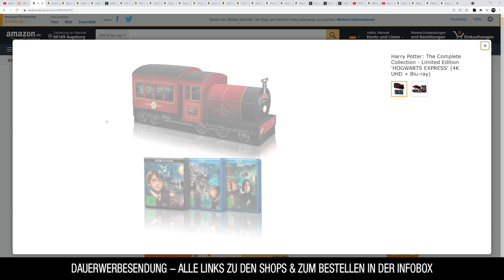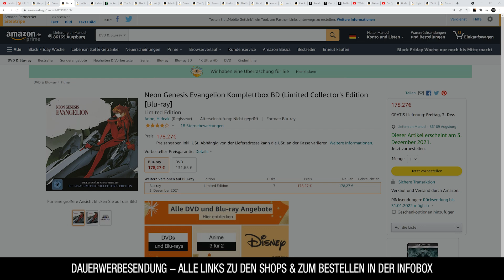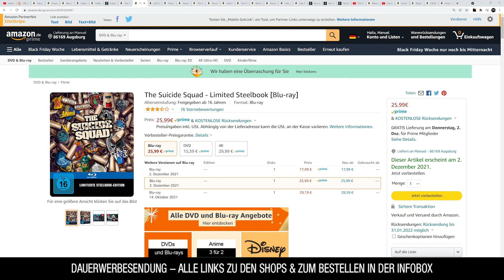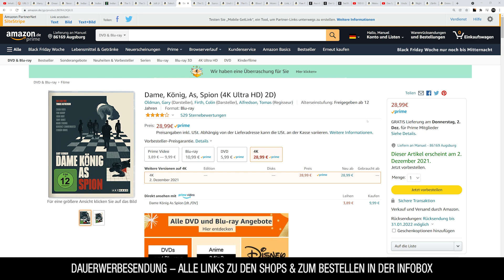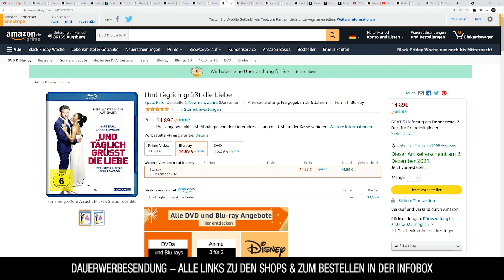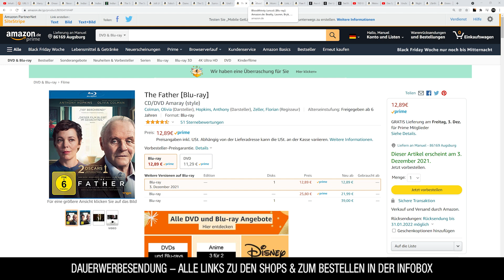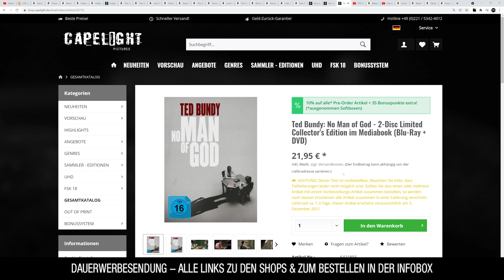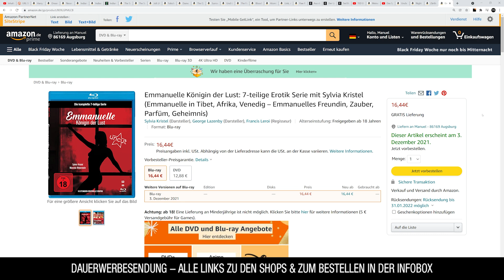Blu-Ray Neuheiten KW48 (2021)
Eine Auswahl der Blu-Ray Neuerscheinungen ( Neuheiten / Neuauflagen ) in der KW 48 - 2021. Filme & Serien im Steelbook, Mediabook, Amaray & Special Collectors Editionen.◼️

⭐️Harry Potter: The Complete Collection - Limited Edition 'HOGWARTS EXPRESS' (4K UHD + Blu-ray)
⭐️Dreamworks Classics Komplettbox – 40 Filme auf Blu-ray – inkl. Croods 2 und Spirit 2 (Limited Edition)
⭐️Neon Genesis Evangelion Komplettbox BD (Limited Collector's Edition [Blu-ray]
⭐️Indiana Jones 1-4 (4K Ultra HD) 2D)
⭐️Indiana Jones – 4-Movie Collection DigiPack
⭐️The Suicide Squad - Limited Steelbook [4K UHD + Blu-ray]
⭐️The Suicide Squad - Limited Steelbook
⭐️Jolt (4K Ultra HD) 2D)
⭐️Falsches Spiel mit Roger Rabbit (4K Ultra HD)
⭐️Dame, König, As, Spion (4K Ultra HD) 2D)
⭐️The Djinn - Mediabook (+ DVD)
⭐️Surrounded - Tödliche Bucht
⭐️Und täglich grüßt die Liebe
⭐️The Father
⭐️Bloodthirsty (uncut)
⭐️Atomic Eden
⭐️Link, der Butler
⭐️Paw Patrol: Der Kinofilm
⭐️Uncle Peckerhead - Roadie from Hell Mediabook
⭐️Night Eyes – Limited Mediabook
⭐️Zärtliche Versuchung (Limitiertes Mediabook)
⭐️Emmanuelle Königin der Lust

▬ VIDEO EQUIPMENT ▬▬▬▬▬▬▬▬▬▬▬▬

⭐️Objektiv: Canon EF-M 22mm F2
⭐️Kamera 2: Sony Vlog-Kamera ZV-1
⭐️Kamera 3:DJI Pocket 2
⭐️Drohne: DJI Mavic Mini
⭐️Mikrofon: Rode smartLav+
⭐️Zoom H2N Handy Recorder
⭐️K&F Concept 170cm Kamerastativ

Vielen DANK!

▬ Social Media ▬▬▬▬▬▬▬▬▬▬▬▬▬▬▬